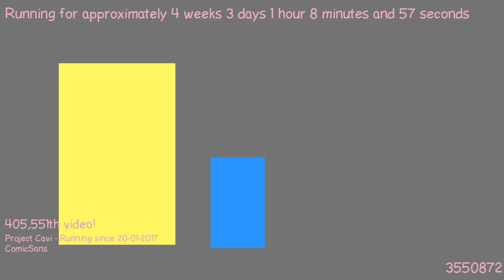1487632380 - Webdriver Cavi - H2